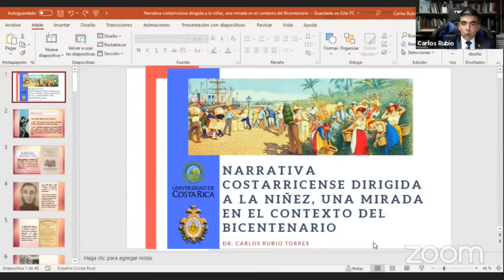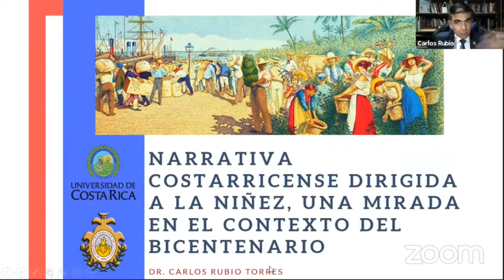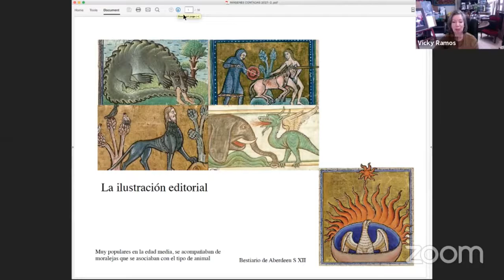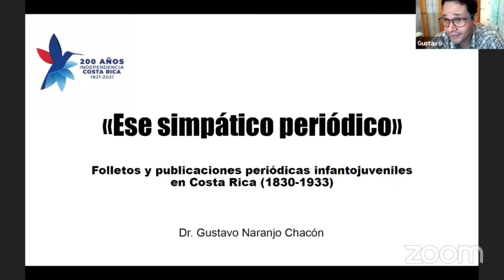Literatura infantil costarricense y niñez, miradas en el Bicentenario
La Biblioteca Nacional del Sistema Nacional de Bibliotecas, la Biblioteca de Educación de la Universidad de Costa Rica y la Editorial Costa Rica, se complacen en presentar la mesa redonda "Literatura infantil costarricense y niñez, miradas en el Bicentenario", con la participación de la Dra. Magdalena Vásquez Vargas, Licda. Vicky Ramos Quesada, Dr. Gustavo Naranjo Chacón y Dr. Carlos Rubio Torres.